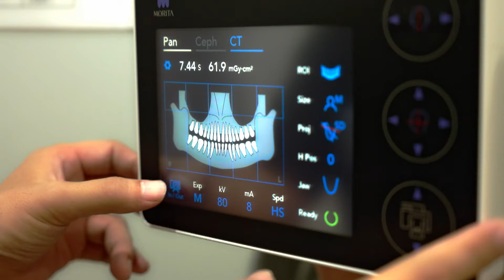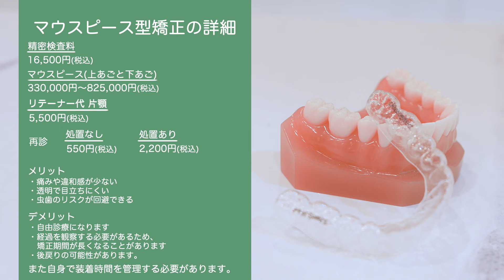笑顔がつなぐ、未来へのストーリー【そらいろ歯科】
【PR】
誰もが通いやすい、優しい歯科医院。
そらいろ歯科はできる限り再治療にならない治療を心がけています。
患者様のお口の健康を全力でサポート
当院は「歯医者さんは怖い・痛い」というイメージではなく、
「通いやすい・優しい」というイメージを目指しております。
一般的な歯科治療はもちろん、マウスピース型矯正、小児歯科まで幅広く対応いたします。
お子様用のキッズスペースもご用意しています。

【そらいろ歯科】
住所：高知県高知市廿代町15-20 ダイアパレス追手前第2-101
JR高知駅より　車約3分/徒歩約14分
中ノ橋バス停(とさでん交通)より　徒歩約2分
追手筋バス停(とさでん交通)より　徒歩約2分